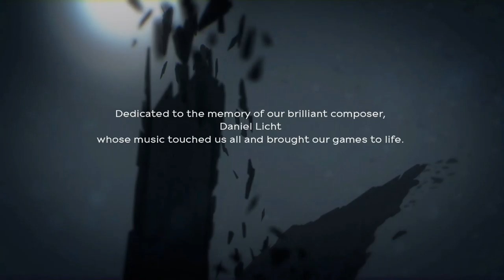Dishonored: Death of the Outsider [9F] Outsider Knowledge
As usual, the disappointing final mission.

I more or less enjoyed this game. It was more Dishonored 2, for the most part, which I didn't find quite as good as the original. That one bug with the security room was really annoying. The plot was generally pretty compelling, and I enjoyed the ending, despite it being pretty cliche. Worth playing if you like Dishonored, but really nothing special.